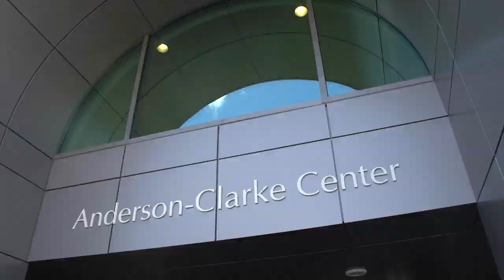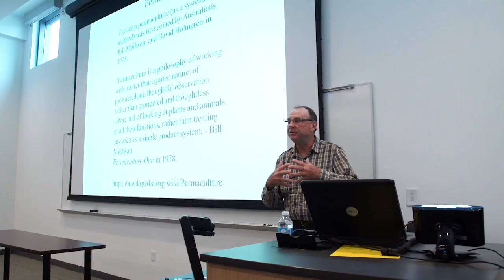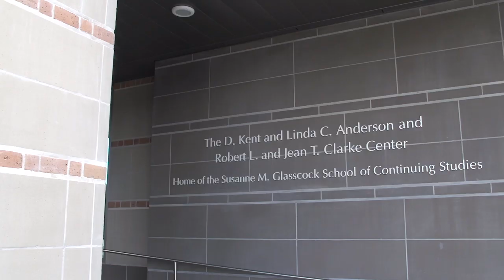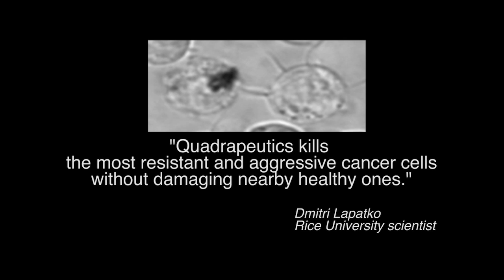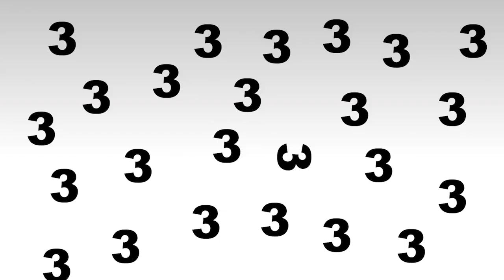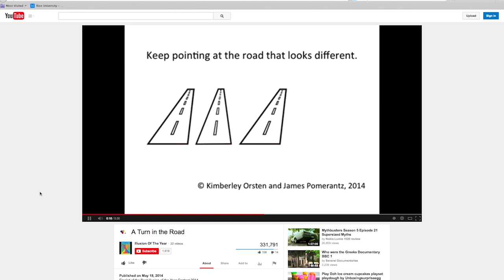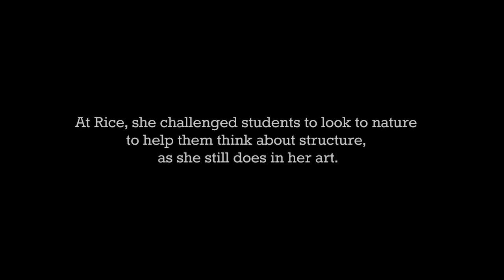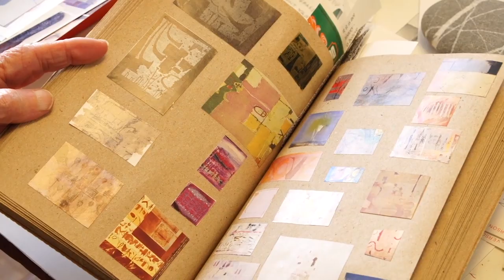Inside Rice University for August 2014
As we gear up for the new school year, we take a look back at some of the stories that made news at Rice University over the summer in the latest "Inside Rice University" for HISD-TV.